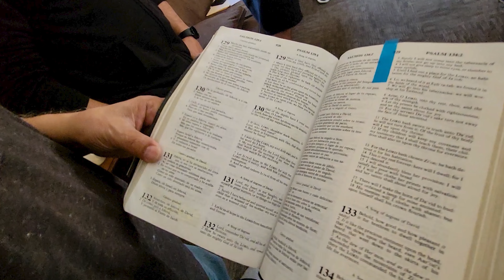12 Tribes: Slideshow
12 Tribes: Slideshow  (4K)
Our trip to Blue Mountain, PA.
Members of City Gate International Church
Edited by Faustino Mota
Youtube.com/Motavision